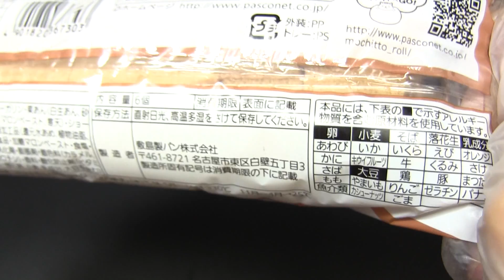Pasco もちっとロールマロン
Pasco（敷島製パン）の「もちっとロールマロン」です。発売日は2014年8月1日。